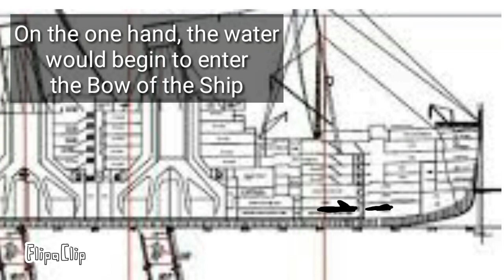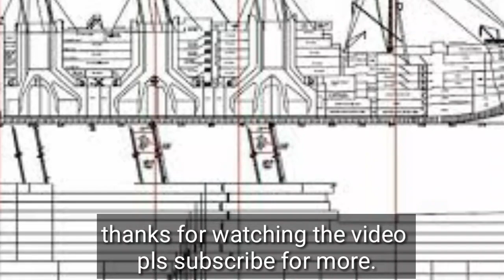the sinking of the Titanic[]⚓ 🚢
My Theory The Titanic.
Made: Flipaclip 2.2.4